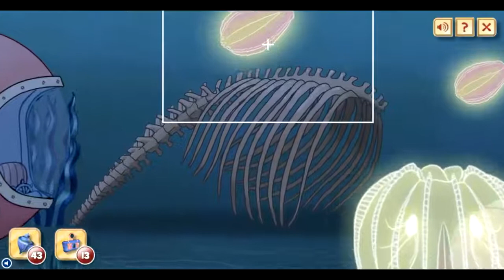Spongebob Squarepants Oh Snap! Road Trip! - Cartoon Movie Game for Kids - Spongebob New Episodes HD